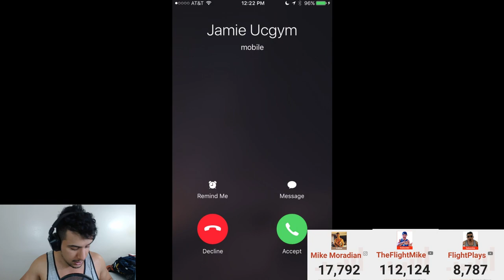99 OVR + GLITCH! LEGEND PACK OPENING FOR LARRY ALLEN & RODNEY HARRISON - MADDEN MOBILE 18 GAMEPLAY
99 OVR + GLITCH! LEGEND PACK OPENING FOR LARRY ALLEN & RODNEY HARRISON - MADDEN MOBILE 18 GAMEPLAY
Use "FlightMike" at Maddenturf.com